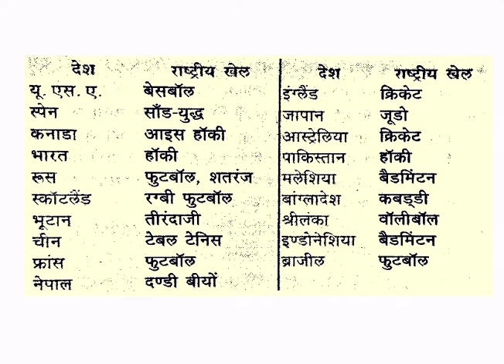Countries and their National Games/ National games of famous countries